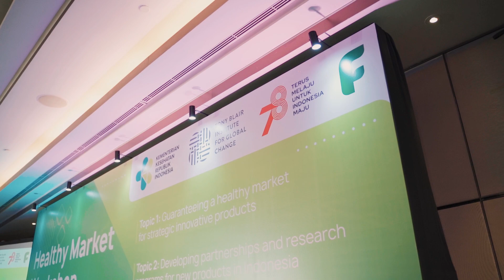Healthy Market Workshop - The Ministry of Health (MOH) RI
Jakarta, 31 July 2023 - Healthy Market Workshop

Event Management by Werkudara Group.